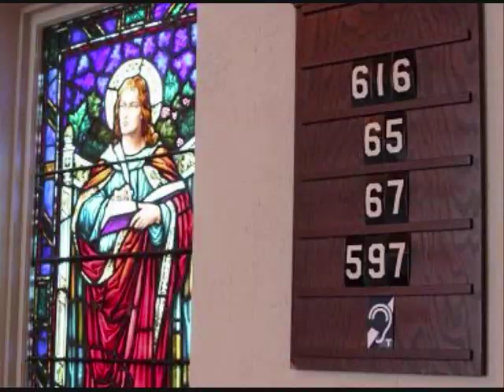Hearing Loop Demonstration - By Juliette Sterkens, AuD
Visit loopwisconsin.com and hearingloop.org for more information on induction hearing loop technology.

Experience how a person with hearing aids would hear a church reading with and without the use of a hearing loop. The difference is clear.

This video was featured in a story regarding hearing loops on NPR's "All Things Considered." The link is below.

Video by Juliette Sterkens, AuD